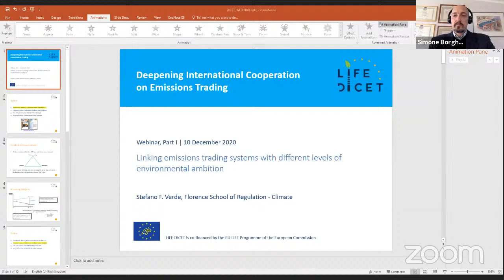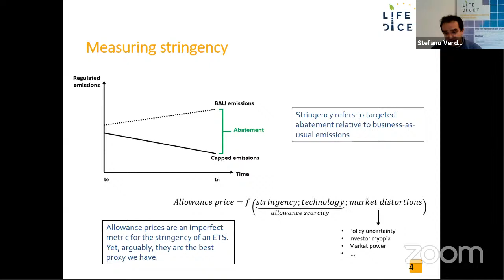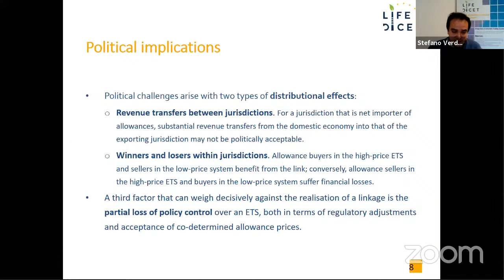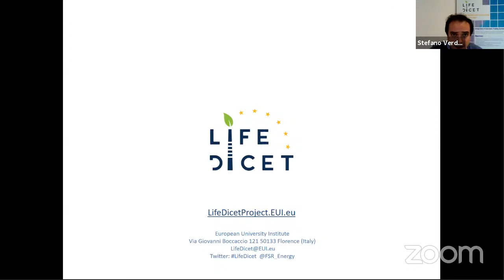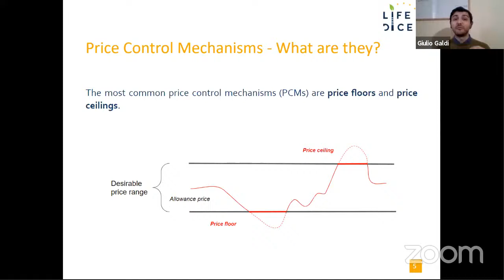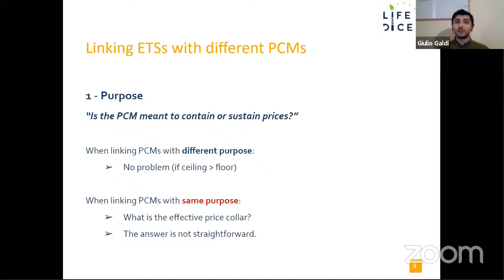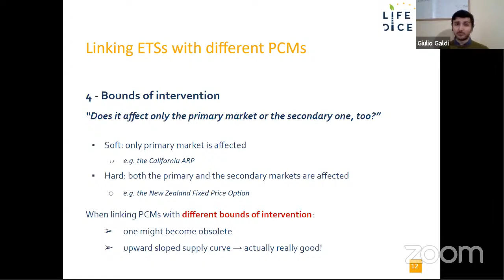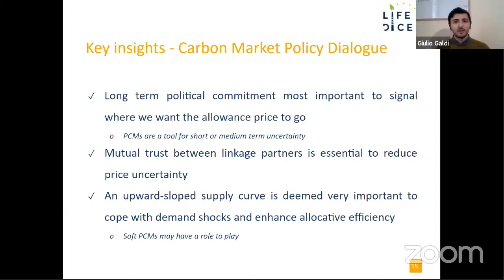Webinar “Linking Emissions Trading Schemes”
The Linking Emissions Trading Systems webinar aims at summarising the Carbon Market Policy Dialogue about the relevance and challenges of linking emissions trading systems (ETSs). Following the Online Training, the objective of this webinar is to translate the research of the project LIFE DICET into learning and to bring it to a much wider audience. Special attention is devoted to the six ETSs represented in the Carbon Market Policy Dialogue (those of California, Quebec, EU, Switzerland, China and New Zealand) and to the research reports “Emissions Trading Schemes with different levels of environmental ambition: implications for linking” and “Emissions Trading Schemes with different price-control mechanisms: implications for linking”.

The reports offer conceptual frameworks to characterise environmental ambition and price control mechanisms. They also summarize the relevant scientific literature; they describe the current status of the six ETSs represented in the CMPD and, finally, they offer up a few ideas for discussion.

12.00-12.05: Welcome by Simone BORGHESI

12.05-12:25: Presentation of the report “Emissions trading systems with different levels of environmental ambition : implications for linking” by Stefano F. VERDE

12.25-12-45: Presentation of the report “Emissions trading systems with different price control mechanisms : implications for linking” by Giulio GALDI

12.45-13:00: Q&A

Reports:

VERDE, Stefano F., GALDI, Giulio, BORGHESI, Simone, FÜSSLER, Jürg, JAMIESON, Ted, WIMBERGER, Emily, ZHOU, Li,
Emissions trading systems with different levels of environmental ambition : implications for linking – Report for the Carbon Market Policy Dialogue, Florence School of Regulation, Climate, LIFE DICET Project, 2020

GALDI, Giulio, VERDE, Stefano F., BORGHESI, Simone, FÜSSLER, Jürg, JAMIESON, Ted, WIMBERGER, Emily, ZHOU, Li,
Emissions trading systems with different price control mechanisms : implications for linking – Report for the Carbon Market Policy Dialogue, Florence School of Regulation, Climate, LIFE DICET, Project, 2020

LIFE DICET is a project co-financed by the EU LIFE Programme of the European Commission.